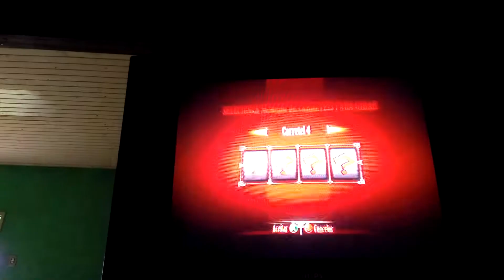Mortal kombat 9 test your luck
3 likes e eu faço um novo